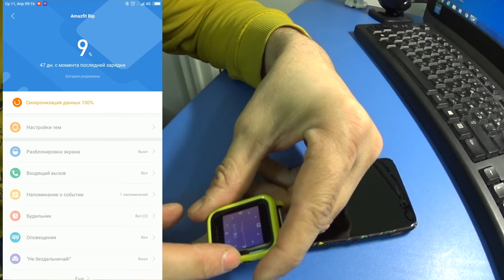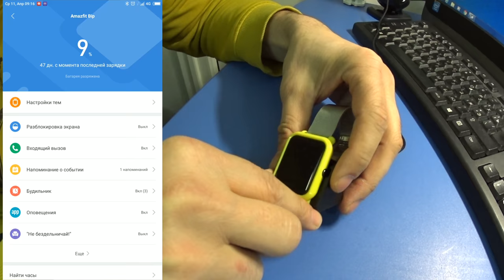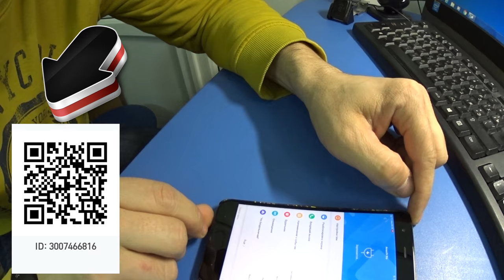ТЕСТ батареи \ battery test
поддержи мой канал подпиской спустя 3 месяца использования

MUTUAL SUBSCRIPTION TO THE CHANNEL
1) просмотр моего видео более 2 минут без перемотки
4 ) поставить + в комментариях или ссылку на свой канал